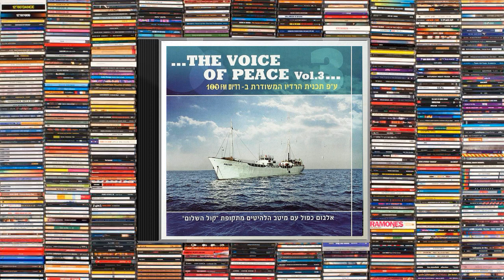The Voice Of Peace 3 cd1